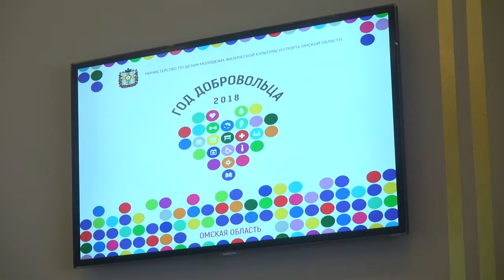Пресс-завтрак, посвященный Году добровольца